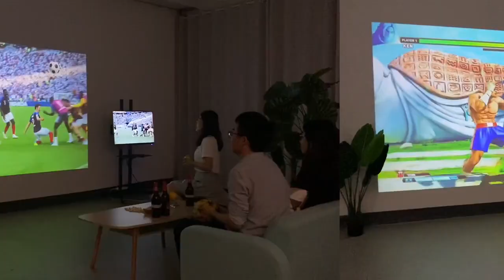BYINTEK K16 Mini LED Projector